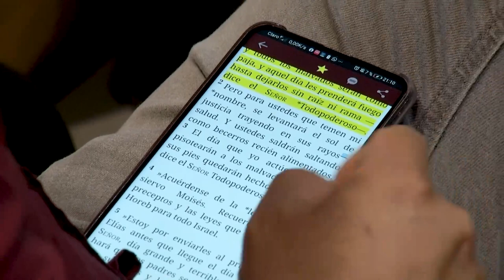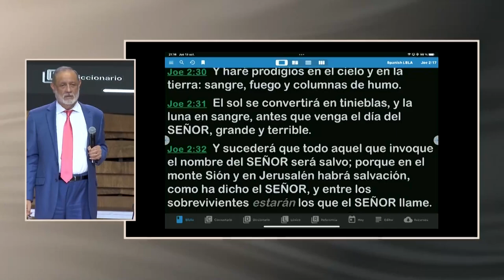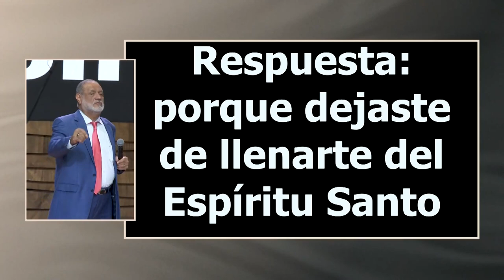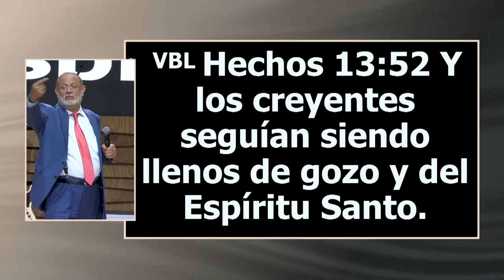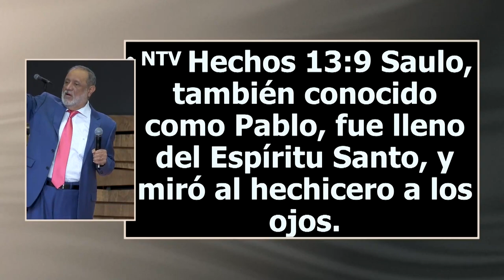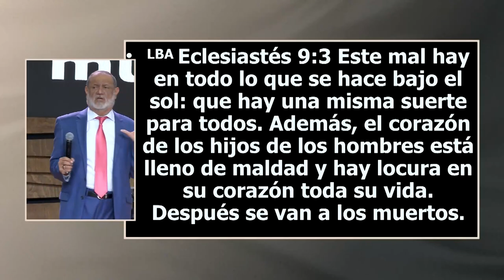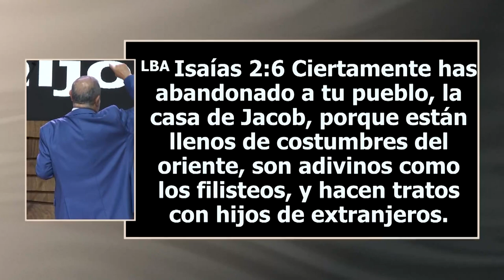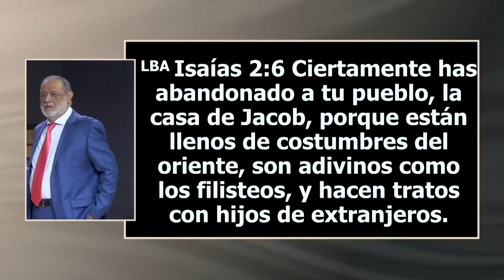Apóstol Sergio Enriquez - La época de las llenuras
Santiago en Llamas 2022 | Preparándonos para una boda